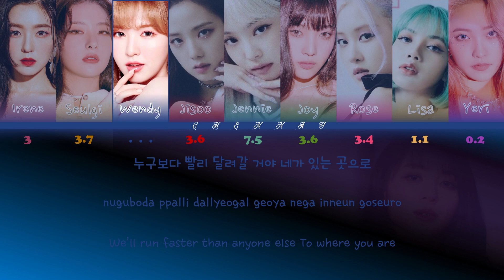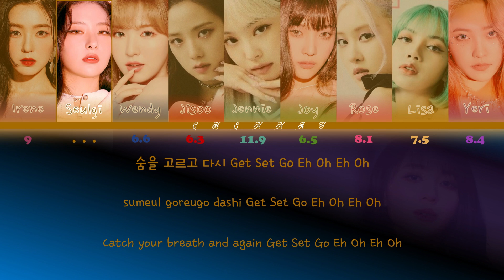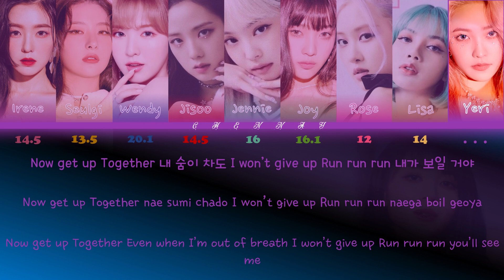How Would Blackvelvet Sing Wa Da Da by Kep1er (Colour Coded Lyrics and Line Distribution)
Hii, I hope you enjoy the video